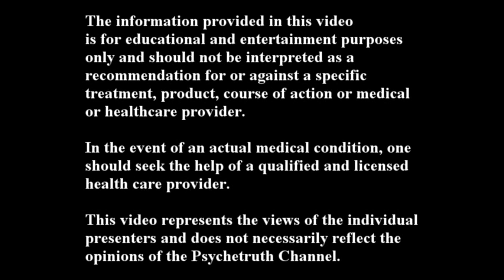Health Care Police State - Wake Up America #8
Wake Up America # 7, Unaffordable Insurance!

Peter McCarthy is the Chief Executive Officer and Wellness Director of Life Energy Holistic Partners, Inc. and holds the degree of Doctor of Naturopathy from Trinity College of Natural Health.

Radhia Gleis is certified in Clinical Nutrition, C.C.N. She is also a Certified BioNutritional Analyst.